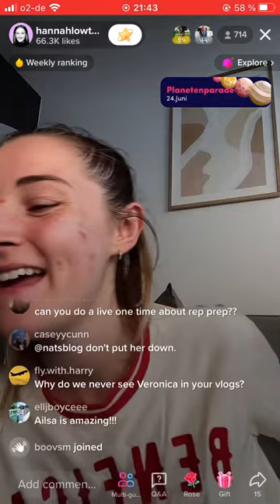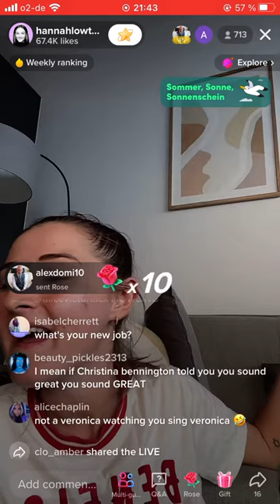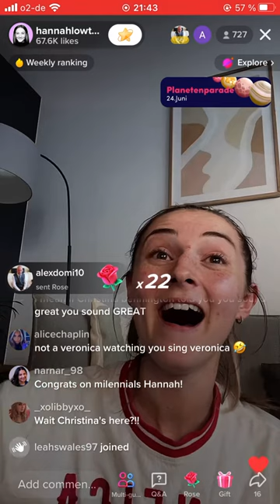Hannah Lowther singing Fight for Me - Heathers | TikTok live